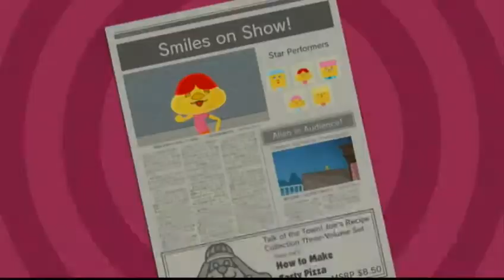Shutter Challenge #2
As P#227 (2AIH) On After DKCTF

New Elgato Game Capture HD With a First Time!